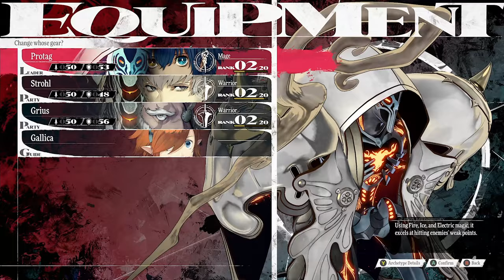Metaphor: ReFantazio [Demo Gameplay] [2/3]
Atlus have released a fairly substantial demo for the upcoming Metaphor: ReFantazio, and since it's going to be a while until I cover the full game on the channel I figured I'd just post a short showcase series for the time being.

The game is already leaving a great impression with a beautiful art style and fantastic music, and I love how fast-paced the battle system is.

This video covers the Xbox Series X version of the game.